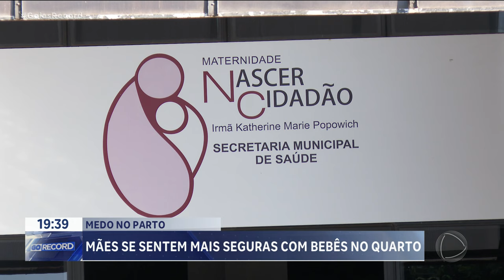MEDO NO PARTO: MÃE SE SENTEM MAIS SEGURAS COM BEBÊS NO QUARTO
TER O FILHO SEQUESTRADO OU TR0CADO NUMA MATERNIDADE É UM DO MEDO DE TODA MULHERE GRÁVIDA. E DIANTE DO ÚLTIMO CASO DA MÉDICA QUE SEQUESTROU UMA RECÉM-NASCIDA EM UBERLANDIA ESSE TEMOR AUMENTOU. UMA MATERNIDADE, AQUI EM GOIÂNIA, ADOTOU MEDIDAS DE SEGURANÇA PARA TRANQUILIZAR AS MÃES. UMA DAS MEDIDAS É MANTER  O BEBÊ SEMPRE AO LADO DA MÃE, DESDE A HORA DO NASCIMENTO.